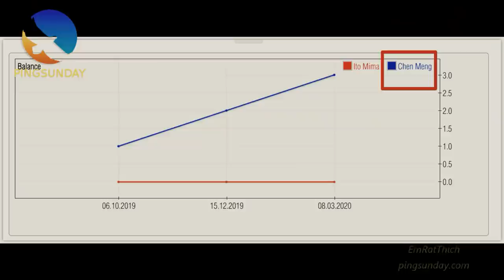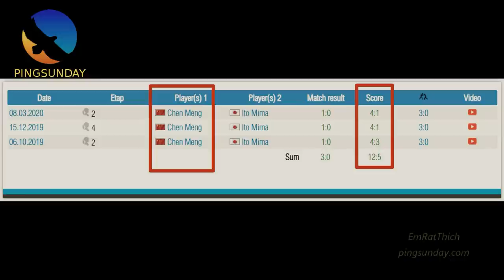Can Mima Ito defeat Chen Meng in the Olympics?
Some players said that China is lucky this time. Because Mima Ito is at the same branch of Sun Yingsha at this Tokyo Olympics 2020. If Mima Ito meets Chen Meng in the semi-final, then Mima Ito will destroy Chen Meng. It could be possible.
If Mima Ito wins Chen Meng, then she can go to the final.

Special thanks to wtt Without their help, we can not finish this tutorial.

Devrim Uner
Marco Malvaldi
Hellbender
Mark Afuso
Jon Ferguson
nivekkan
Keith W Heintzleman
jeffrey cook
Alexander Zaytsev
Hüseyin Adalar